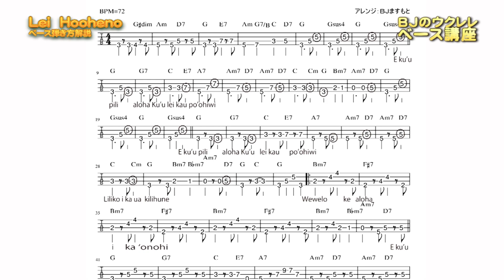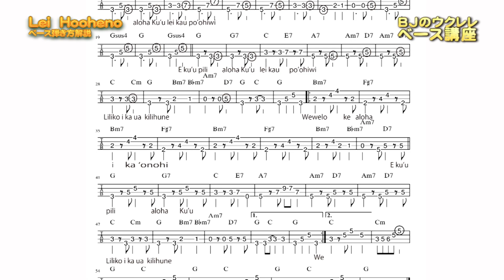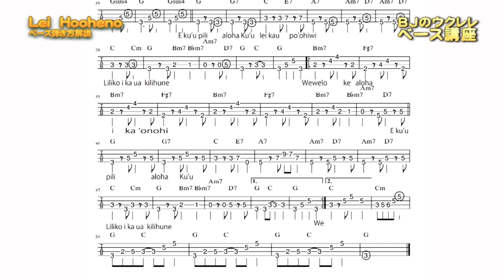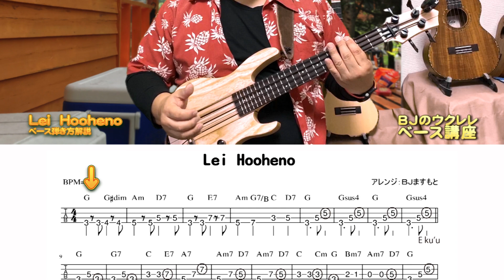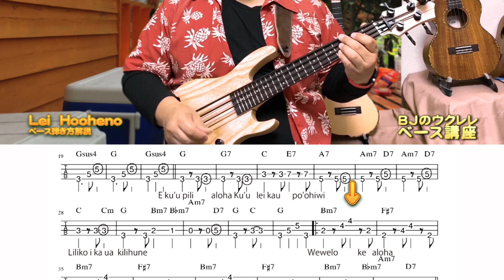Lei Hooheno ウクレレベース弾き方解説 ／ 【毎日更新】 BJのウクレレベース講座 No.031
TAB譜・コード付き歌詞ダウンロード